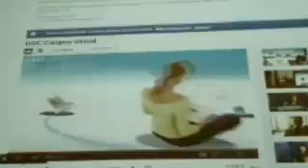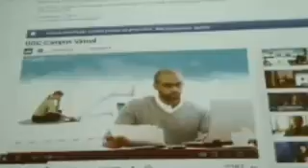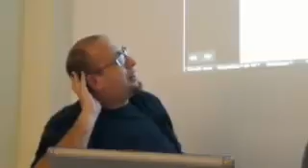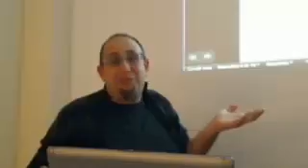Charla de José Mora sobre Android